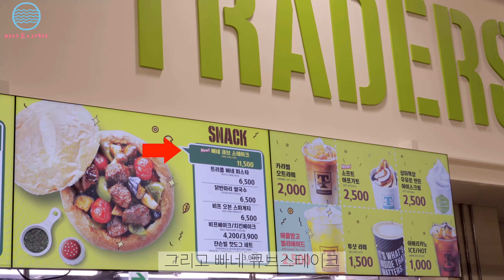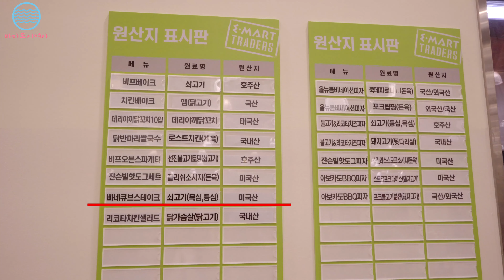💚이마트 트레이더스💚 가시기전! 푸드코트 신메뉴 3가지 리뷰 꼭보세요 빠네큐브스테이크 몬잭&모짜치즈피자 소프트아포가토 솔직후기 이마트트레이더스 푸드코트 추천메뉴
이마트 트레이더스 푸드코트 ~~~
가성비 좋은 신메뉴가 나왔어용
피자는 코스트코 피자와 매우 흡사하네요 ㅋ
내돈내산 솔직한 리뷰를 담았으니 참고하시고
먹는건 신중하게!! 아시져? ㅎㅎ ^^